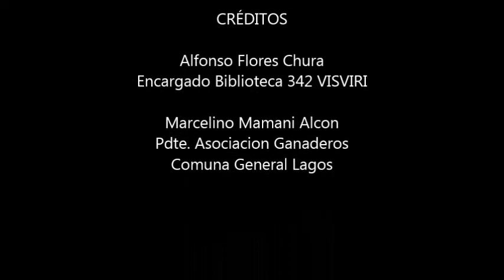Mi película visviri